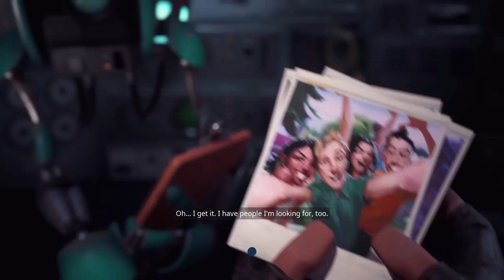FROSTY CRIB HOMEBASE! - Fortnite: Save The World (Ep #2)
Fortnite Battle Royale is awesome, but today we continue our adventure on Fortnite Save The World, a series where i will hopefully save the world and destroy the hoards of husks (zombies) from trying to take over the world! +READ MORE+

SMASH that like button for more Fortnite Battle Royale, i do really enjoy the game! So let me know what you think, videos, streams?

Luke Games
Nuneaton
CV11 9JE

+ Social Media!

Have twitter? Support the FrostArmy by tagging it in your tweets, lets get it trending! FORTNITE'S BIGGEST NOOB!